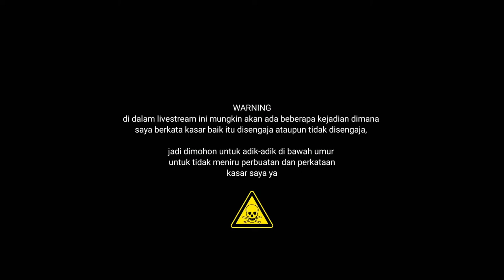🔴SULAP WORLD BARU + COLLECT BUYGAUT - GROWTOPIA INDONESIA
Kirim Video Youtube /  Donasi :
Via Nyawer (Min, Rp. 10.000)
KARAKTER Command :
!Maugold = Cara mendapatkan Gold
!Karakter = Memunculkan karakter chat kalian
Command :
!world = Nama World HyerS
!HP = Device yang digunakan sekarang
!asal = HyerS asal mana ?
!pacar = HyerS punya pacar ?
!gabut = Anda gabut
!Umur = Usia sekarang (2021)
!Alamat = Tempat berdiam
!tt= Tiktok HyerS
!agama= ?
Disantuy-in aja bro, ga usah serius ^_^
SpeK PC :
- Amd Ryzen 7 3700x
- cooler master Liquid 240mm white cooler
- Motherboard B450M Gigabyte
- Ram 16GB 2x8GB 3200mhx GSkill tridentz
- Ssd 256GB sx8200 pro nvme
- Ssd 1TB MidasForce
- hdd 2Tb seagate sata3
- Psu antec 500wTt 80+ gold
- VGA nvidia GTX1660 super 6GB ddr6
Mouse :
- Logitech G502 HERO
Face Cam :
- Logitech C922 Pro
Keyboard :
- Logitech G512
Terimakasih sudah mau menghabiskan waktu anda untuk menonton video ini.